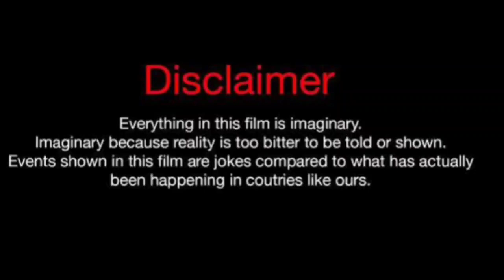Selin Yagcioglu Vs Berk Atan Real Life Partners 2024